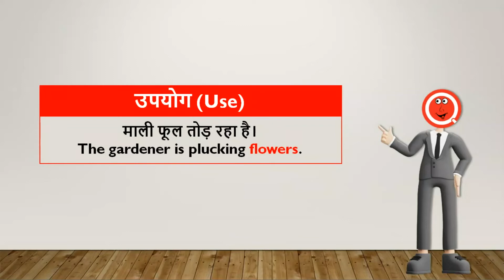फूल को इंग्लिश में क्या कहते हैं? | Phool Ko English Mein Kya Kahate Hain | HindiQueries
हैल्लो दोस्तों इस वीडियो में मैंने आप लोंगों को बताया है कि फूल को इंग्लिश में क्या कहते हैं (Phool Ko English Mein Kya Kahate Hain)?

• फूल को इंग्लिश में क्या कहते है
• Phool Ko English Me Kya Kehte Hain
• फूल को अंग्रेजी में क्या कहते हैं
• Phool Ko Angrezi Me Kya Kehte Hain
• फूल को संस्कृत में क्या कहते हैं
• English me Phool Ko Kya Kehte Hain
• Phool in english
• Phool meaning in english
• फूल meaning in english
• फूल in english
• Phool ko english mein kya kahate hain